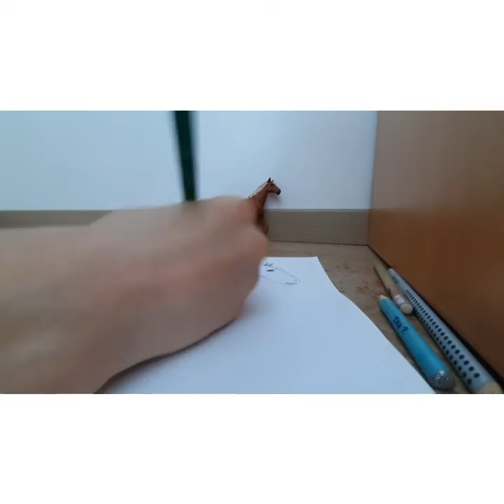Drawing Strawberry (my schleich horse) video filmed 5 months ago!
VIDEO FILMED 5 MONTHS AGO!
About video:
Drawing my schleich horse on paper!